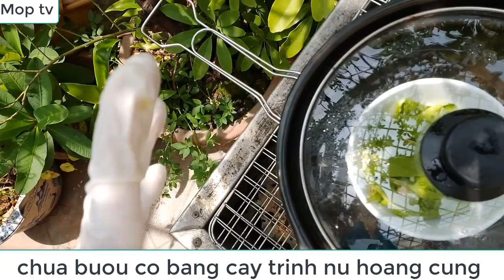chửa bướu cổ bằng cây trinh nử hòang cung - MOP CHANNEL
chia sẻ- cuộc sống hàng ngày và du lịch ẩm thực- người sài gòn, Mop tv , giới thiệu các bạn chửa bướu cổ bằng thuốc nam,Mop tv giới thiệu các bạn cách, chửa bướu cổ theo dân gian ,Mop tv giới thiệu , kinh nghiệm chửa bướu cổ ,mời các bạn tham khảo ,